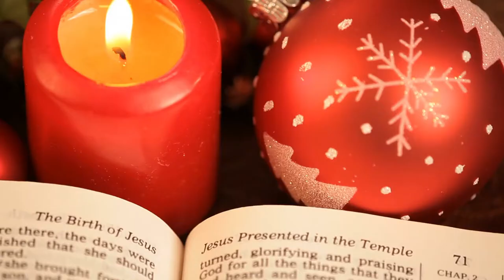64 Holiday Eggnog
How many days to go before Christmas 2020?

Today is the 4th day before Christmas.

A Traveler's Craft is making a Christmas countdown starting, October 28, 2020. The goal is to upload 100 Christmas music before December 25. Wish you can join this preparation for the most wonderful time of the year, Christmas Day.